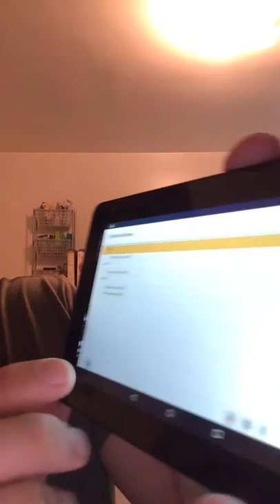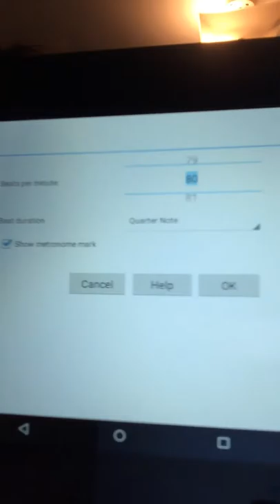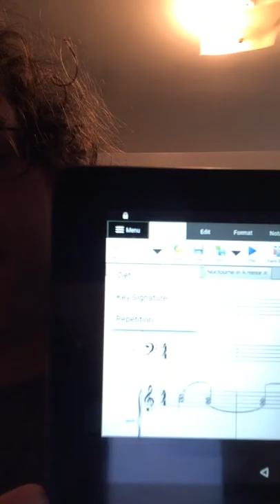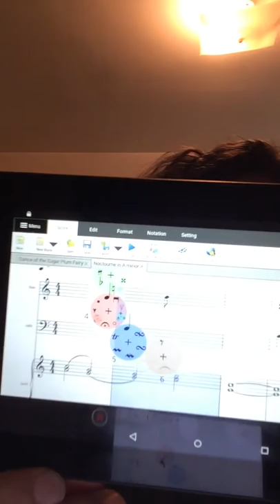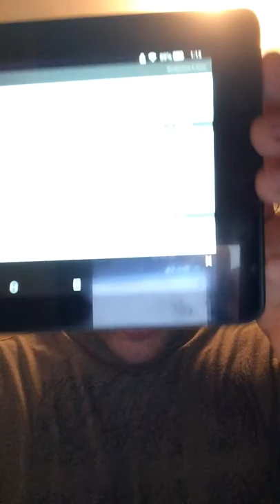Product Review: Crescendo Notation Software by NCH Software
Hello everyone! One of my music ventures is that of an active composer and arranger. I am at a loss as the only device I have to notate my compositions on is my kindle. The crescendo notation program hasn’t been pretty good. There are a few small fees, but I think it ian worth it. I hope this gives you insight on this product. I was not paid to make this review.